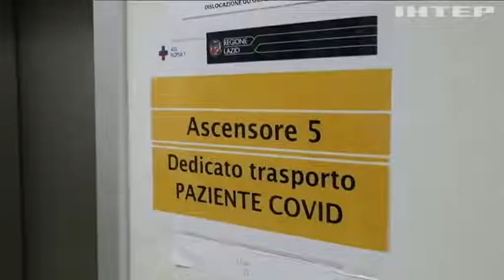Коронавірус у світі: актуальна статистика